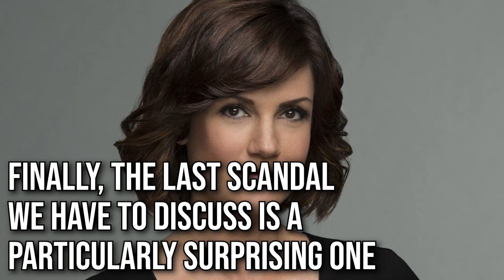NCIS's Most Scandalous Cast Exits..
Welcome back to Show Pop. There are some things in this world that have been a part of life for so long we take them for granted and can't imagine a time when they didn't exist, like the internet, fast food, or the CBS military procedural crime-fighter series "NCIS." Short for "Naval Criminal Investigative Service" (and originally titled the redundant "Navy: NCIS"), the drama follows the intrepid detectives of the Major Case Response Team as it solves naval-related crimes and mysteries. "NCIS" debuted all the way back in 2003 and was a spinoff of the then-popular but now largely forgotten naval courtroom show "JAG," but has since surpassed its predecessor, generating more than 400 episodes and multiple spinoffs, and becoming what CBS calculated to be the most-watched drama on the planet.

NCIS has been on the air long enough — seventeen seasons and counting — to introduce and bid farewell to multiple cast members. While some enter the scene and receive widespread positive reception — Cote de Pablo, Jamie Lee Curtis, and more — others fail to live up to expectations, becoming two-dimensional, cliché, bland, or aggravating. When it comes to the most-watched crime procedural, three primary characters annoy fans the most. So, who doesn’t make the cut? Who could use a personality makeover? Who could use a better script? Let’s break it down. 1. Jack Sloane (Maria Bello) is becoming a useless cliché, 2. Eleanor Bishop (Emily Wickersham) is bland and irksome, 3. Agent Torres (Wilmer Valderrama) is too much like Tony and needs to drop the machismo act.